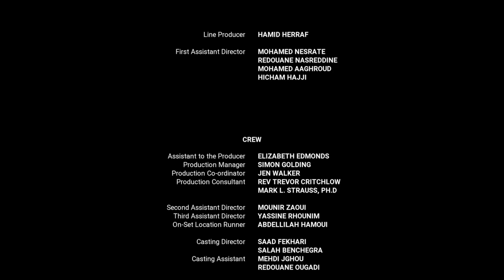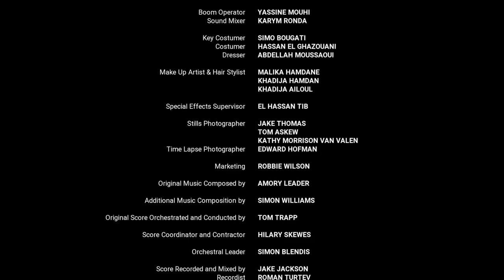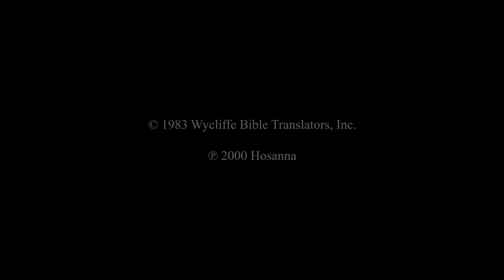Nafaanra | Luke End Credits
1983 Wycliffe Bible Translators Inc.